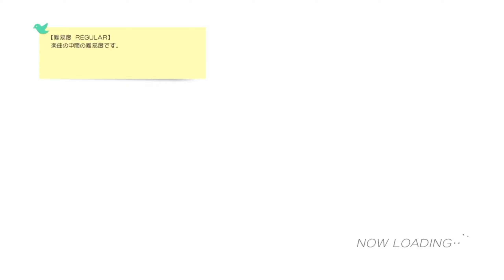First Stage - Chihaya, Yayoi, Takane